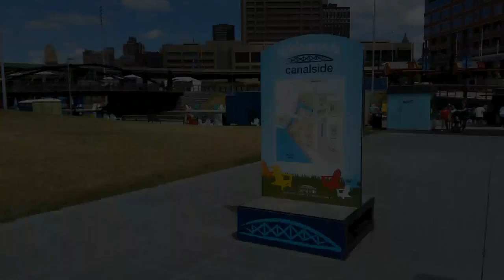NY Assembly Speaker Heastie and Assemblyman Ryan Tour Buffalo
On August 12th 2015, New York State Assembly Speaker Carl Heastie and Assemblyman Sean Ryan went on a tour of many locations in the City of Buffalo. They visited Canalside and Buffalo's waterfront, the Queen City Bike Ferry, new construction at Roswell Park Cancer Institute, PUSH Buffalo housing projects and the WASH project on the West Side, the West Side Bazaar, and the Catholic Charities Immigration and Refugee Assistance Center.